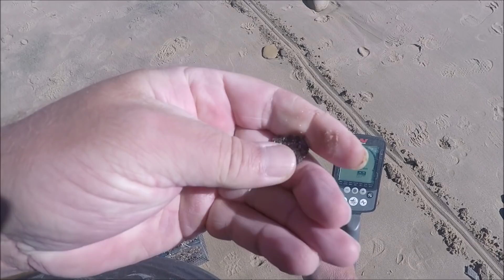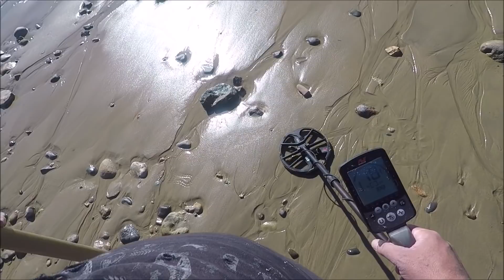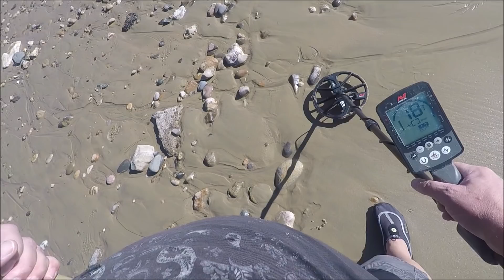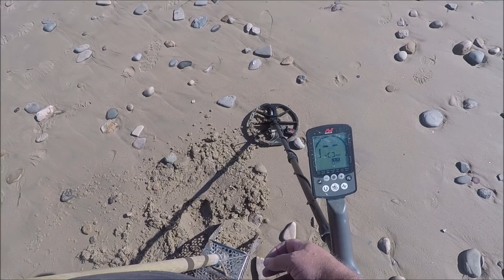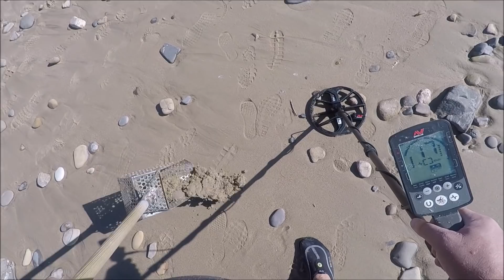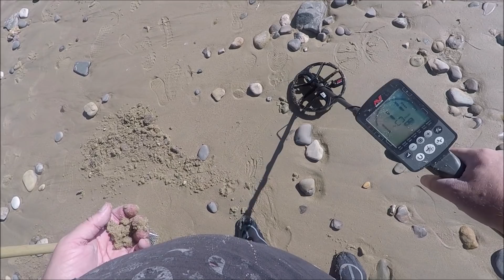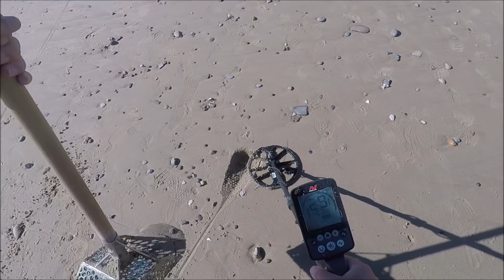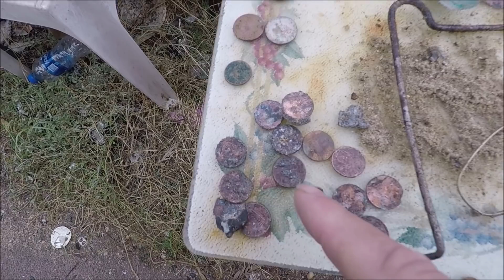Beach Metal Detecting Gold & Silver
Super lucky day